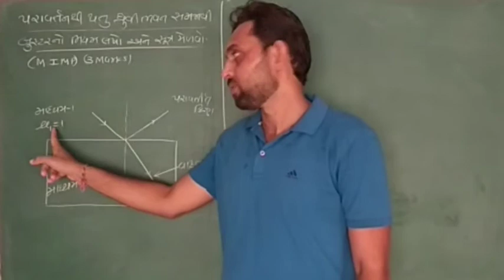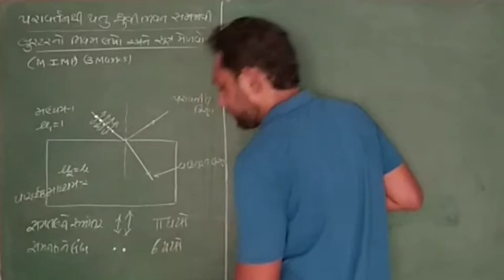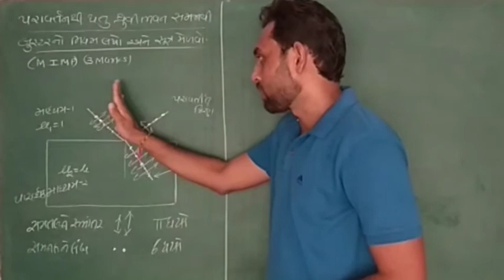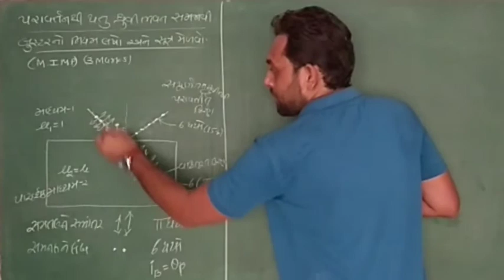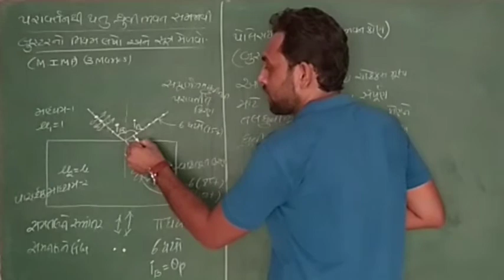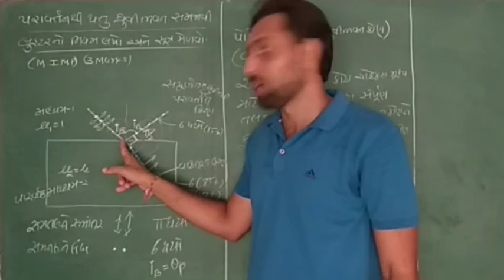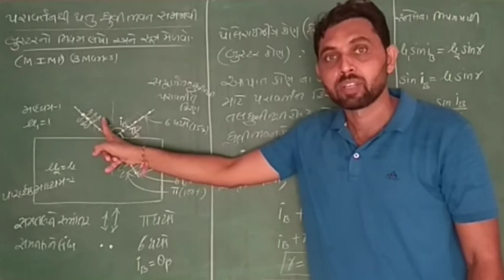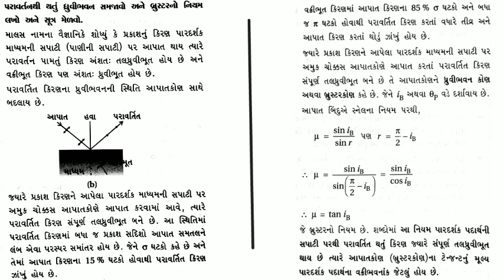BREWSTER'S LAW IN GUJARATI |CH10 WAVE OPTICS | CLASS12 PHYSICS NCERT | JEE-NEET|GUJ CET| BOARD EXAM